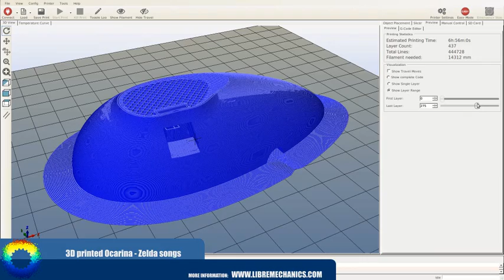3D printed Ocarina - Zelda songs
Fully playable ocarina printed on PLA using a RepRap Prusa I3 3D Printer. Operation Description and files download to recreate